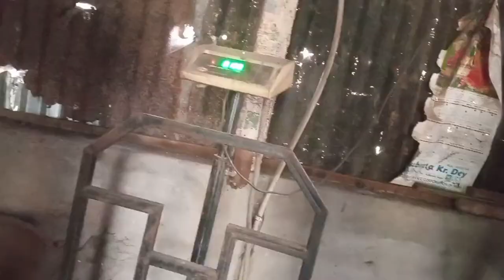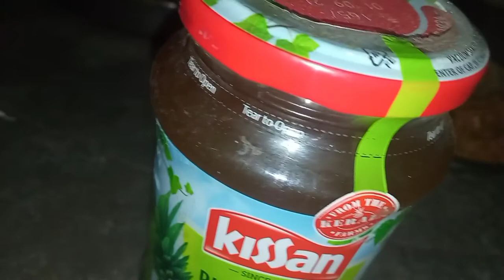aj muri vajte galem maa R ami!!